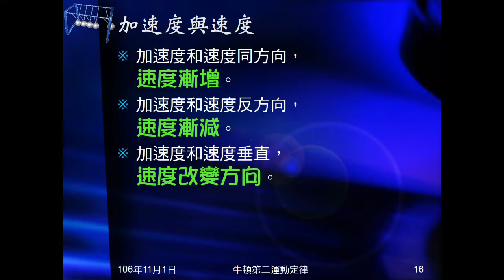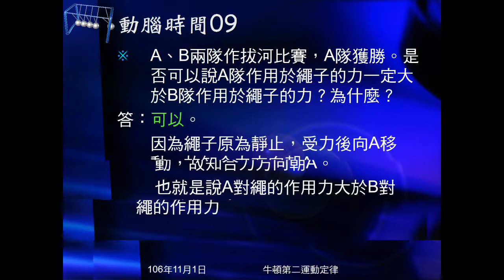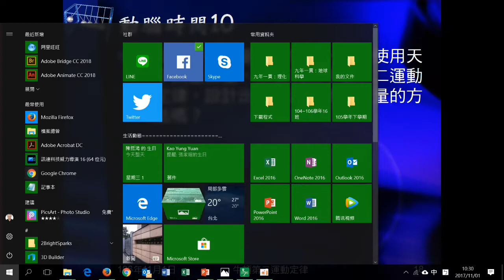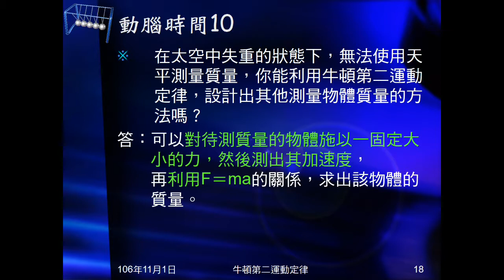106學年國三理化＿牛頓運動定律21：動腦時間09、10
動腦時間09問拔河比賽A隊獲勝，能否說A隊作用力較大？動腦時間10問失重狀態如何測量質量。